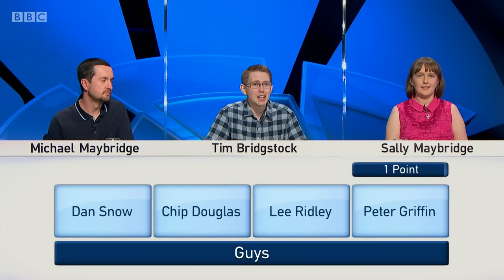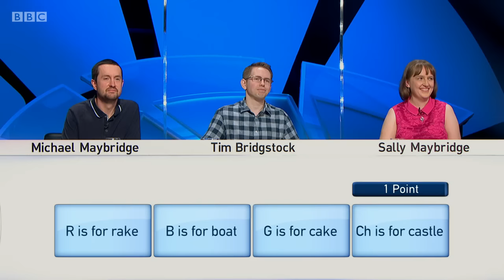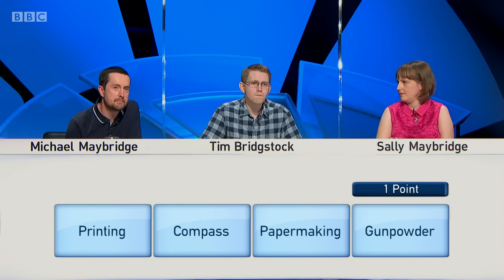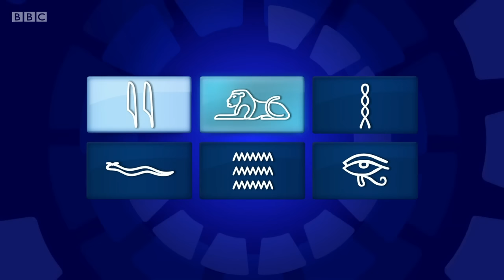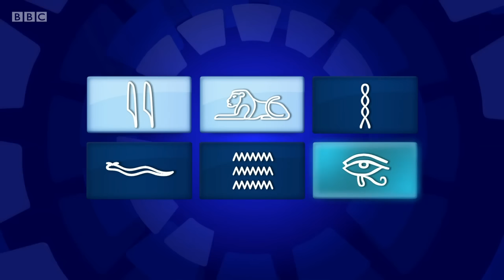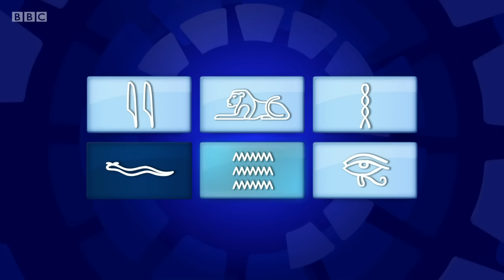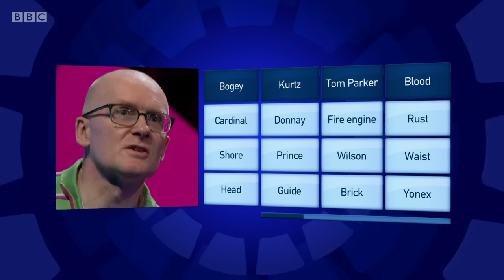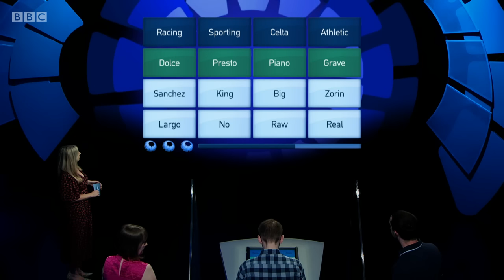Only Connect - Series 16 - Episode 2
The BBC quiz show "Only Connect", hosted by Victoria Coren Mitchell. In this second episode of the series, the Bridges and the Whodunits are picking the twisted flax between the plexiglass for safety reasons.